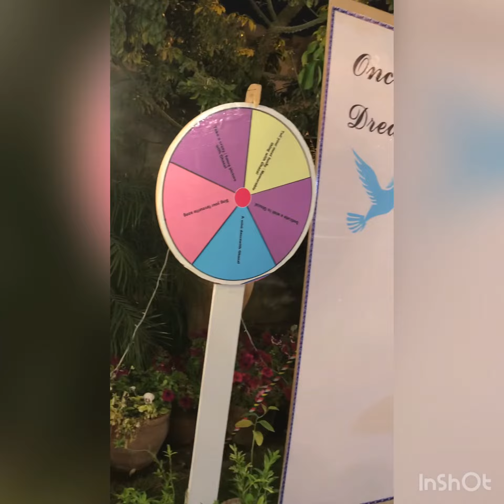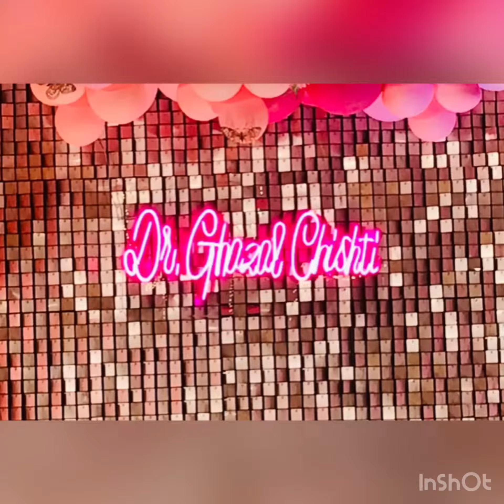Outdoor Decoration | Shimmer wall Decoration | Neon Sign | Party Decor | Noorain Creations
Outdoor Event decorations 🥰 by @NoorainCreations 💕

Your Budget is our priority ! 💁 😊
Party 🎉, Birthday 🎂, Events 🎪
All kind of Home and Out Door Decorations🎊